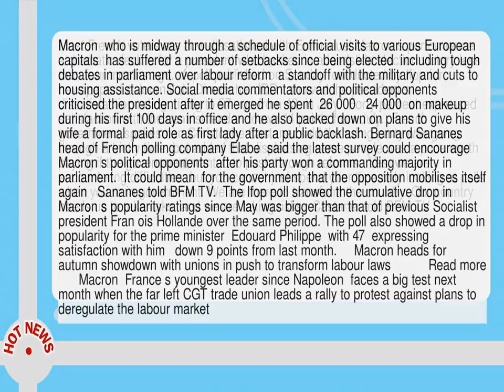Emmanuel Macron S Popularity Slumps Again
--  Most French voters are now dissatisfied with Emmanuel Macron s performance  a dramatic decline for a president who basked in a landslide election victory less than four months ago.   A poll published on Sunday  conducted by Ifop for newspaper Le Journal du Dimanche  JDD   showed the president s  dissatisfaction rating  rising to 57   up from 43  in July.   Forty percent expressed satisfaction with the centrist leader   down 14 points from July.   French government spokesman Christophe Castaner said the ruling party was going through a tricky time  but added that displeasing some people was a price worth paying if the government wanted to push through reforms.   Yes  we are encountering difficulties  but you cannot just spend your time only looking at polls when you re in government.  We are there to transform the country.  Our country needs us to take risks  and we are taking risks   Castaner told BFM TV.   Macron  who is midway through a schedule of official visits to various European capitals  has suffered a number of setbacks since being elected  including tough debates in parliament over labour reform  a standoff with the military and cuts to housing assistance.  Social media commentators and political opponents criticised the president after it emerged he spent  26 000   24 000  on makeup during his first 100 days in office and he also backed down on plans to give his wife a formal  paid role as first lady after a public backlash.  Bernard Sananes  head of French polling company Elabe  said the latest survey could encourage Macron s political opponents  after his party won a commanding majority in parliament.   It could mean  for the government  that the opposition mobilises itself again   Sananes told BFM TV.   The Ifop poll showed the cumulative drop in Macron s popularity ratings since May was bigger than that of previous Socialist president Fran ois Hollande over the same period.  The poll also showed a drop in popularity for the prime minister  Edouard Philippe  with 47  expressing satisfaction with him   down 9 points from last month.      Macron heads for autumn showdown with unions in push to transform labour laws           Read more       Macron  France s youngest leader since Napoleon  faces a big test next month when the far left CGT trade union leads a rally to protest against plans to deregulate the labour market.    Now is the key time  with the labour executive orders to be presented   said Fran ois Savary  chief investment officer at Geneva based investment firm Prime Partners.   --